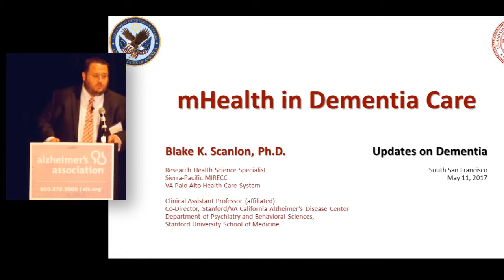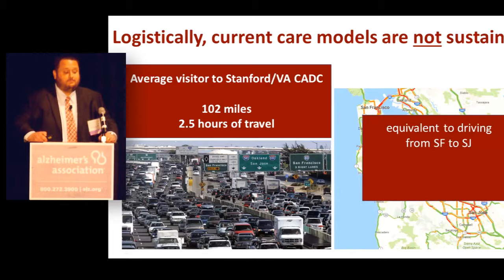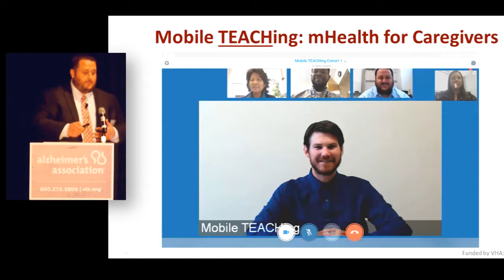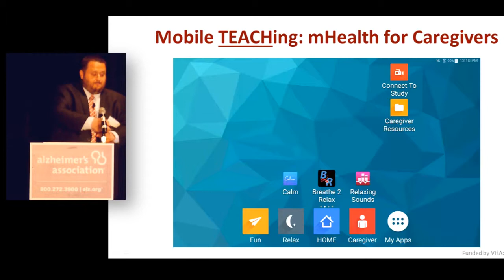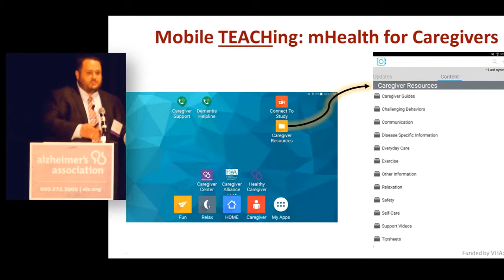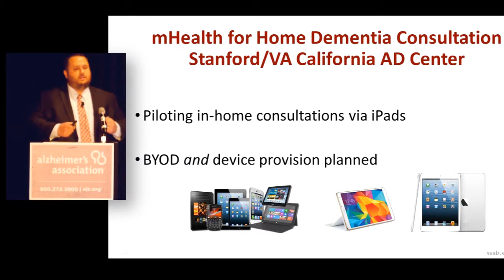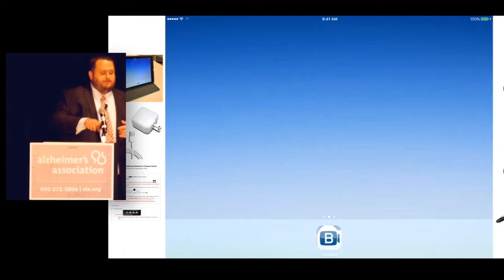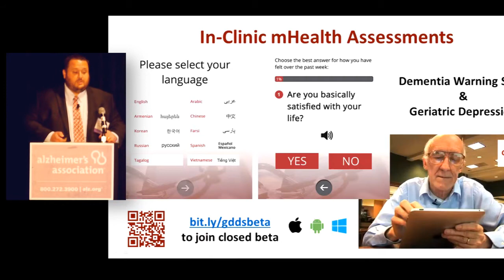Blake K. Scanlon, Phd: mHealth in Dementia Care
Blake Scanlon, PhD, Director of Training and Education at the Stanford/VA California Alzheimer's Disease Center, presented new tools developed in partnership with Stanford and the VA to enhance the early detection and diagnosis of dementia. This includes a new dementia/depression screening tool (mobile app in multiple languages) designed for primary care providers and a home-based dementia care consultation model using video tele-health and tablets.

Other presentations of the 19th Updates on Dementia

Produced by
Jack Downey
Media Coordinator